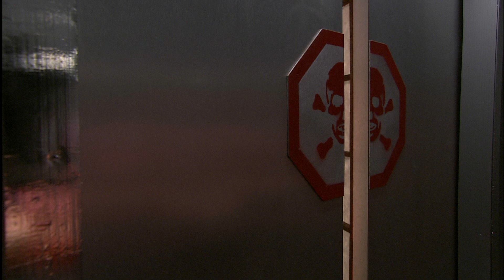SLASHERS (2001) BLU-RAY TRAILER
$la$her$ is a hit Japanese game show where contestants win millions of dollars if they can survive the unthinkable. A group of Americans step up to the challenge and into the labyrinthian set where three masked maniacs will stop at nothing to ensure the participants pay the ultimate price in their pursuit of the prize. Let the gory games begin!

Maurice Devereaux (End of the Line) delivers another ambitious dose of terror in this cult favorite, making its Blu-ray debut from Terror Vision, transferred and restored from the original masters by Devereaux himself with his cut that runs 99 minutes. Loaded with special features and an additional never-released 120min version of the movie, this is the presentation of the film Fantasia called, “Reality TV gone extreme!”

Special Features

Commentary w/ Maurice Deveraux

Playing With Your Nerves w/ 5.1

Interview w/ Maurice Deveraux

Interview w/ Neil Napier

Interview w/ Chainsaw Charlie

Extended and Deleted Scenes

Stills Gallery

Newly Created Subtitles

More Extras TBD

2001 - R - 99min/120min - 5.1 audio - 1.78:1 - Region A

TERROR-VISION.COM